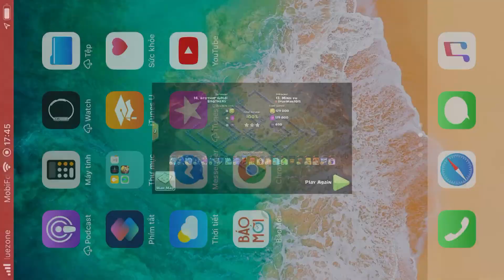Base clear 454 vuong bowler Minh Vu